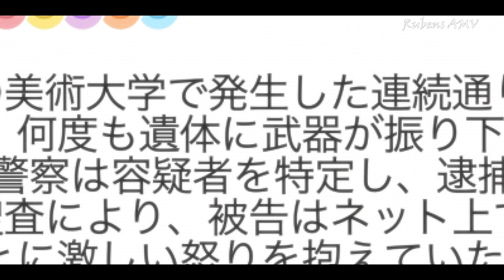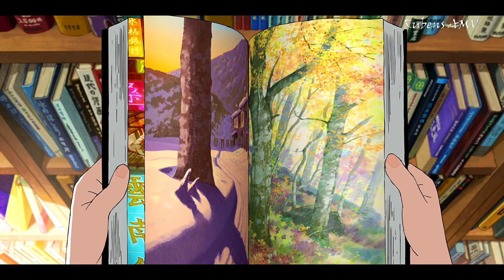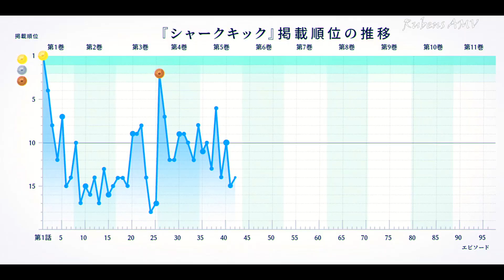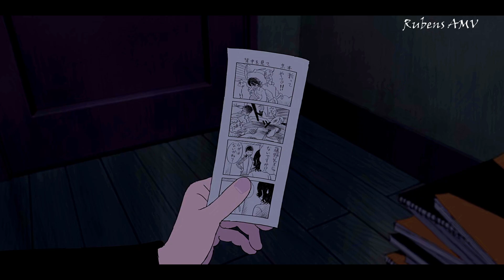Look Back「AMV 」- Where We Started ᴴᴰ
Look Back, fujino and kyotomo, Tatsuki Fujimoto

Other tittles:
Look Back / Tatsuki Fujimoto「AMV 」- Where We Started  ᴴᴰ
Kyomoto x Fujino「AMV 」- Where We Started  ᴴᴰ
Kyomoto & Fujino「AMV 」- Look Back  ᴴᴰ
Look Back AMV

Use a headphones for a better experiece.

Si te gustó el video me ayudarías mucho compartiéndolo con tus amig@s.
Estaré mejorando mi edición con el tiempo 💙
ESTARÉ SUBIENDO CONTENIDO NUEVO CADA SEMANA!

► 𝐀𝐧𝐢𝐦𝐞:
Look Back

➥ 𝗠𝘂𝘀𝗶𝗰 𝗜𝗻𝗳𝗼

► 0:00 Intro
► 0:10 Fujino & Kyomoto
► 1:31 I miss you Kyomoto
► 3:26 END